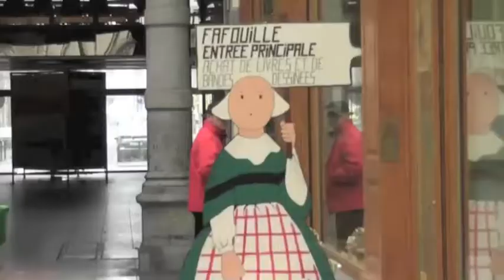201111 ACTU-tv Carine-Laure Desguin (Chloe des Lys) est l'auteur du mois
201111 ACTU-tv Carine-Laure Desguin ( "Rue Baraka" chez Chloe des Lys) est l'auteur du mois de l'émission et se promène dans Charleroi avec Thierry Ries qui assure le reportage. Un saut à la bibliothèque communale  'Marguerite Yourcenar' de Marchienne-au-Pont où se tiedrna en mai 2012 un salon des auteurs et éditeurs de la région de Charleroi